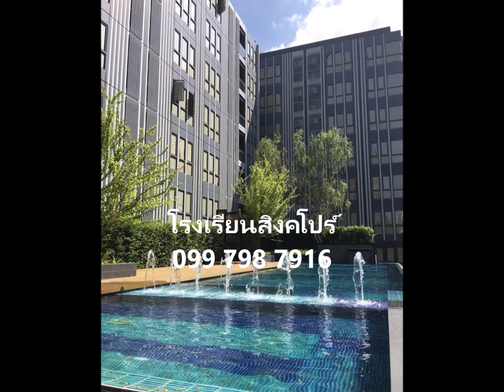The Moniiq Sukhumvit 64 for Sale near BTS Punnawithi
ขาย คอนโด ใกล้ BTS, The Moniiq Sukhumvit 64, ตั้งอยู่ซอยสุขุมวิท 64, ตึก B, ชั้น 3, ขนาด 32 ตรม. วิวสระว่ายน้ำ, พร้อมเฟอร์นิเจอร์ ห่างจาก บีทีเอส สถานี ปุณณวิถี 800 เมตร

เฟอร์นิเจอร์: โซฟา พร้อม โต๊ะกลาง, ตู้วางทีวี, ตู้เก็บรองเท้า, เตียงพร้อมที่นอน, ตู้เสื้อผ้า, ผ้าม่าน
สิ่งอำนวยความสะดวก: เครื่องปรับอากาศ, โทรทัศน์, เตาไฟฟ้า, เครื่องดูดควัน, ไมโครเวฟ, เครื่องซักผ้า, เครื่องทำน้ำอุ่น

กรกฤต ตุงคตระกูล (ทัช) 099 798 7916
LineID: @touchestate69

จุดเด่นของโครงการ  โมนีค สุขุมวิท 64 คอนโดเรียบง่ายสไตล์มินิมอล จากประเทศญี่ปุ่น การออกแบบใส่ทุกใจรายละเอียดของการพักอาศัย ตอบโจทย์ทุกไลฟ์สไตล์ของคุณ ใกล้รถไฟฟ้าปุณณวิถี

Lobby, ห้องสมุด, สระว่ายน้ำ, ห้องออกกำลังกาย, Access Card Control, CCTV, รปภ. 24 ชม.

- Gate Way
-  Major เอกมัย
- เซ็นทรัล บางนา
- โรงพยาบาลสุขุมวิท
- ปิยรมย์ สปอร์ตคลับ
– ทางพิเศษเฉลิมมหานคร
– ถ.บางนา – ตราด
– ถ.อ่อนนุช (ถ.สุขุมวิท 77)
– BTS บางจาก
– BTS ปุณณวิถี
– สำนักงานเขตพระโขนง
– บิ๊กซี เอ็กซ์ตร้า
– ท็อปส์ ซุปเปอร์มาร์เก็ต
– ไบเทค บางนา
– เดอะ แบงค็อก มอลล์
– รพ.กล้วยน้ำไท 2
– ร.ร.นานาชาติ เวลลส์
– ร.ร.พระกุมารเยซูวิทยา
– ร.ร.นานาชาติ แองโกล สิงคโปร์ แคมปัส 64
– ร.ร.นานาชาติ เบิร์คลีย์
– วิทยาลัยเทคโนโลยีกรุงเทพ
– วิทยาลัยเทคโนโลยีศรีวัฒนาบริหารธุรกิจ